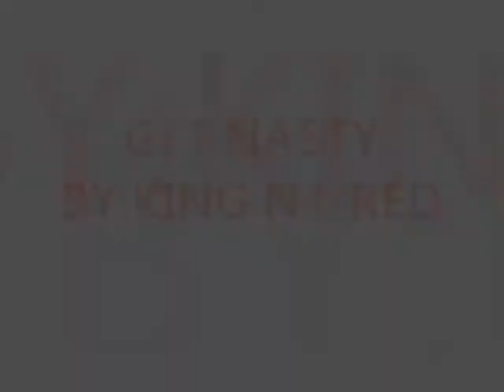GET NASTY BY:KING N4-RED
THIS IS ANOTHER EXCLUSIVE CALLED GET NASTY BY KING N4-RED OFF HIS UP COMING JACKING 4 BEATS MIXTAPE CALLED TRIPLE X